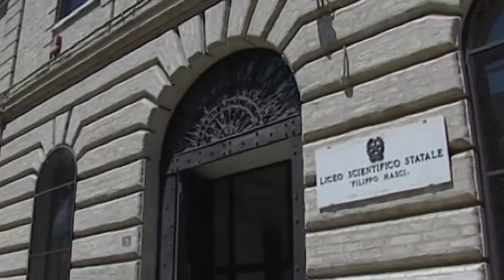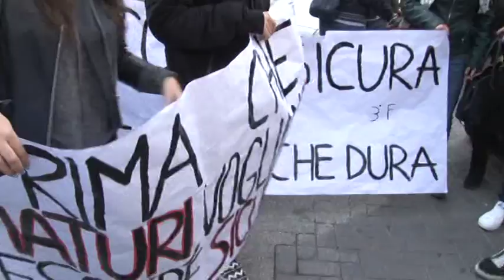Chieti. Il Masci in piazza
Gli studenti del Liceo Scientifico Masci di Chieti, questa mattina, sono scesi in piazza per chiedere la messa in sicurezza della loro scuola. Temono gli effetti negativi del sisma sulla struttura scolastica